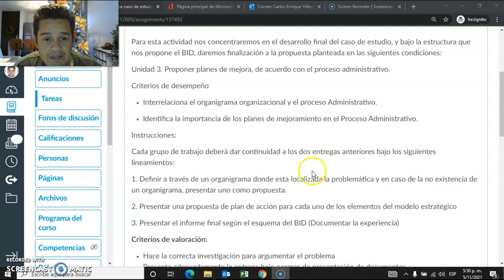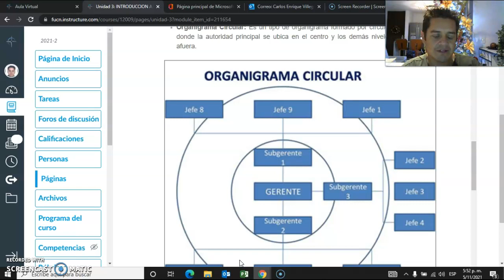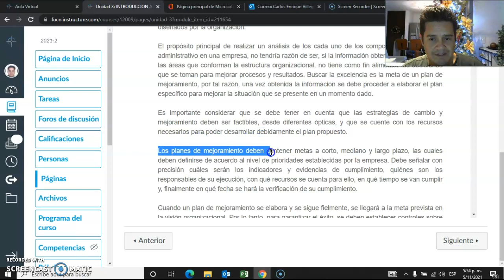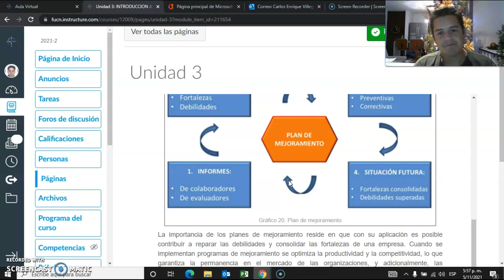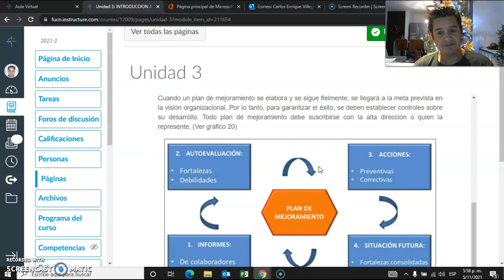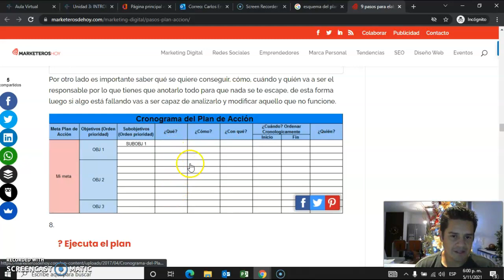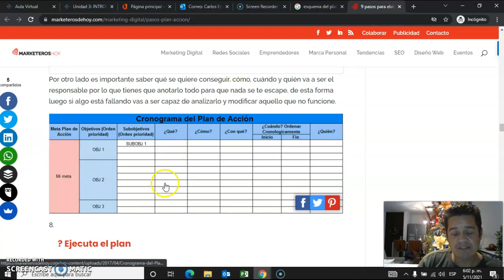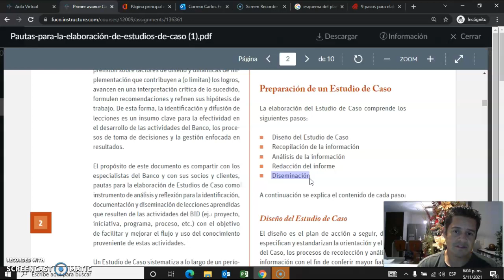Guía actividad final